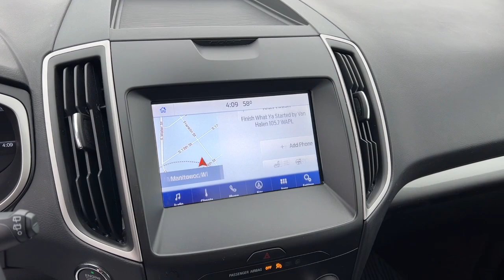2020 Ford Edge Manitowoc, Green Bay, Sheboygan, Two Rivers, Plymouth U0062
Star White Metallic Tri-Coat Used 2020 Ford Edge SEL available in Manitowoc, Wisconsin at Maritime Ford. Servicing the Green Bay, Sheboygan, Two Rivers, Plymouth, WI area.

Maritime Ford
1305 Franklin St

ENGINE: TWIN-SCROLL 2.0L ECOBOOST  -inc: auto start-stop technology (STD),Turbocharged,All Wheel Drive,Power Steering,ABS,4-Wheel Disc Brakes,Brake Assist,Brake Actuated Limited Slip Differential,Aluminum Wheels,Tires - Front All-Season,Tires - Rear All-Season,Temporary Spare Tire,Heated Mirrors,Power Mirror(s),Integrated Turn Signal Mirrors,Rear Defrost,Privacy Glass,Intermittent Wipers,Variable Speed Intermittent Wipers,Rain Sensing Wipers,Rear Spoiler,Power Door Locks,Daytime Running Lights,Automatic Headlights,LED Headlights,Automatic Highbeams,Fog Lamps,AM/FM Stereo,Satellite Radio,MP3 Player,Auxiliary Audio Input,Requires Subscription,Satellite Radio,Steering Wheel Audio Controls,Requires Subscription,Premium Sound System,AM/FM Stereo,Satellite Radio,Requires Subscription,MP3 Player,Telematics,Auxiliary Audio Input,WiFi Hotspot,Smart Device Integration,Requires Subscription,Bluetooth Connection,Power Driver Seat,Power Passenger Seat,Bucket Seats,Driver Adjustable Lumbar,Power Driver Seat,Driver Adjustable Lumbar,Power Passenger Seat,Pass-Through Rear Seat,Rear Bench Seat,Adjustable Steering Wheel,Trip Computer,Power Windows,WiFi Hotspot,Leather Steering Wheel,Keyless Entry,Power Door Locks,Keyless Start,Keyless Entry,Power Door Locks,Remote Engine Start,WiFi Hotspot,Requires Subscription,Cruise Control,Climate Control,Multi-Zone A/C,A/C,Power Driver Seat,Power Passenger Seat,Bucket Seats,Heated Front Seat(s),Driver Adjustable Lumbar,Premium Synthetic Seats,Driver Vanity Mirror,Passenger Vanity Mirror,Driver Illuminated Vanity Mirror,Passenger Illuminated Visor Mirror,Auto-Dimming Rearview Mirror,Floor Mats,Keyless Start,Smart Device Integration,Power Windows,Power Door Locks,Trip Computer,Heated Front Seat(s),Immobilizer,Traction Control,Stability Control,Traction Control,Front Side Air Bag,Telematics,Requires Subscription,Rear Parking Aid,Blind Spot Monitor,Cross-Traffic Alert,Lane Departure Warning,Lane Keeping Assist,Lane Departure Warning,Front Collision Mitigation,Driver Monitoring,Tire Pressure Monitor,Driver Air Bag,Passenger Air Bag,Front Head Air Bag,Rear Head Air Bag,Passenger Air Bag Sensor,Knee Air Bag,Driver Restriction Features,Child Safety Locks,Back-Up Camera